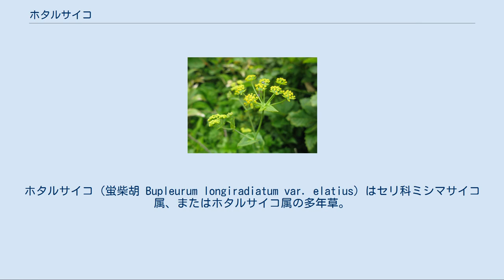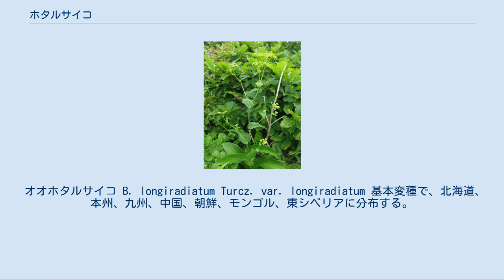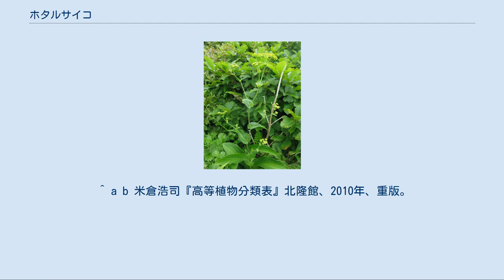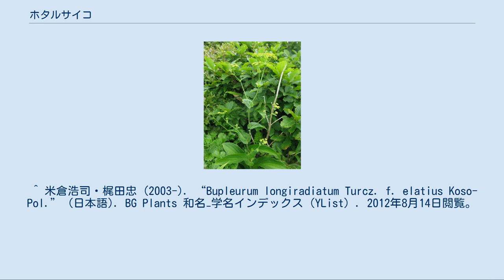ホタルサイコ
ホタルサイコ（蛍柴胡 Bupleurum longiradiatum var. elatius）はセリ科ミシマサイコ属、またはホタルサイコ属の多年草。
 茎は株状になり、上部は分枝し、高さは50-150cmになる。
根出葉は長い葉柄があり、葉身は卵形から長楕円形になり、縁は全縁になる。
茎につく葉は互生し、無柄で基部が広がり茎を抱く。
葉の表面は緑色で、裏面はやや白色を帯び、葉脈は平行脈状になる。
茎頂か、分枝した先端に複散形花序をつける。
花は小さく、黄色で5弁花。
複散形花序の下にある総苞片や小花序の下にある小総苞片は楕円形になり、小総苞片は小花序より短い。
果実は長さ3.5-4mmの長楕円形になる。
 本州、四国、九州に分布し、山野の日当たりの良い場所や林下に生育する。
 エゾホタルサイコ Bupleurum longiradiatum Turcz. var. sachalinense (F.Schmidt) H.Boissieu 北海道、樺太、ウスリーに分布する。
全体にホタルサイコより大きい。
総苞片は花序より長い。
 コガネサイコ B. longiradiatum Turcz. var. shikotanense (M.Hiroe) Ohwi 南千島、北海道、樺太に分布する。
全体にホタルサイコより小さい。
小花柄が短い。
 オオホタルサイコ B. longiradiatum Turcz. var. longiradiatum 基本変種で、北海道、本州、九州、中国、朝鮮、モンゴル、東シベリアに分布する。
総苞片および小総苞片は細く短い。
 ^ a b 大場秀章（編著）『植物分類表』アボック社、2010年、第2刷。
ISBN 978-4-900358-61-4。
 ^ a b 米倉浩司『高等植物分類表』北隆館、2010年、重版。
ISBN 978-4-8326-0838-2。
 ^ 米倉・梶田 (YList) によれば、日本産ではオオホタルサイコ・オオハクサンサイコ・エゾホタルサイコ・コガネサイコを含む ^ a b 米倉浩司・梶田忠 (2003-). “Bupleurum longiradiatum Turcz. var. elatius (Koso-Pol.) Kitag.” (日本語). BG Plants 和名−学名インデックス（YList）. 2012年8月14日閲覧。
 ^ 米倉浩司・梶田忠 (2003-). “Bupleurum longiradiatum Turcz. var. breviradiatum auct. non F.Schmidt” (日本語). BG Plants 和名−学名インデックス（YList）. 2012年8月13日閲覧。
 ^ 米倉浩司・梶田忠 (2003-). “Bupleurum longiradiatum Turcz. f. elatius Koso-Pol.” (日本語). BG Plants 和名−学名インデックス（YList）. 2012年8月14日閲覧。